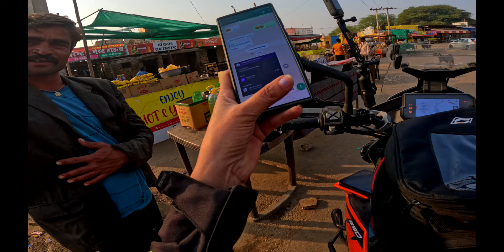ಕನ್ನಡತಿ in INDIA PAKISTAN BORDER | TANOT MATA | JAISALMER | : BORDER ಅಲ್ಲಿ ಹಿಂದೂ ದೇವಾಲಯ.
A Solo Ride in India Border. To see the most interesting Border Temple

Tanot Mata, situated in the western state of Rajasthan, India, within Jaisalmer district, holds a profound significance in both spiritual and historical realms. According to ancient Charan literature, Tanot Mata is believed to be a divine manifestation akin to the revered Hinglaj Mata. The village housing the temple lies in close proximity to the India-Pakistan border, near the famed battle site of Longewala, renowned for its role in the Indo-Pakistani War of 1971. Many attribute the temple's divine presence to the favorable outcome of this pivotal battle.

Access to the border area beyond Tanot Mata Temple necessitates prior authorization from district and military authorities, underscoring its strategic location. Over time, it has evolved into a prominent tourist destination, drawing visitors intrigued by its historical significance and spiritual aura. Moreover, the region is reputed for its potential oil and gas reserves, adding to its allure.

The saga of Tanot Temple is steeped in legend, particularly during wartime encounters. Tales abound of Tanot, also known as Awad Mata, thwarting Pakistani tank bombs, thus safeguarding Indian soldiers during the conflicts of 1965 and 1971. Despite the imminent threat of martyrdom and defeat, Indian forces emerged victorious, credited in part to the protective shield cast by Tanot Mata.

In the face of adversity, the temple stood resolute, withstanding over 3,000 bombs dropped in its vicinity during the wars, none of which detonated. Visitors to the temple can witness remnants of these bombs, preserved in a museum curated by the Border Security Force (BSF) within the temple grounds.

Located approximately 150 kilometers from Jaisalmer city, Tanot Mata Temple beckons travelers seeking to explore Rajasthan's rugged wilderness and immerse themselves in tales of valor and military heroism. It stands as a testament to the enduring spirit of faith and protection, inspiring awe and reverence among all who visit.